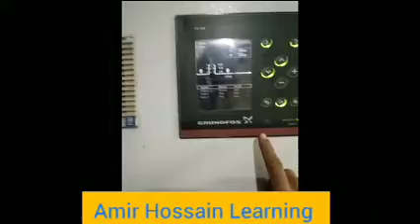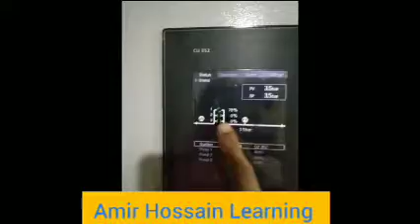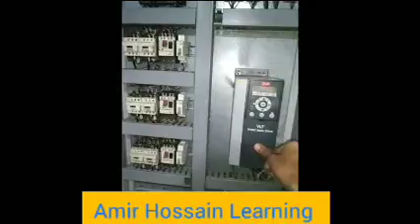grundfos cu 352 pressure pump auto manual operation.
in this video I show, how to grundfos cu 352 pressure pump auto manual operation.

your queries-
cu 352 grundfos pressure pump auto manual operation.
booster pump auto manual operation cu 352.